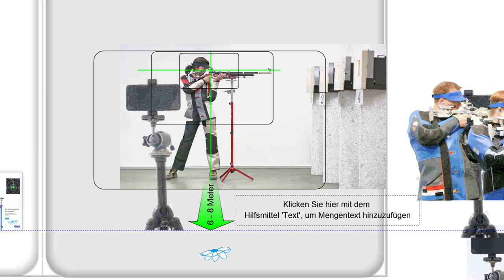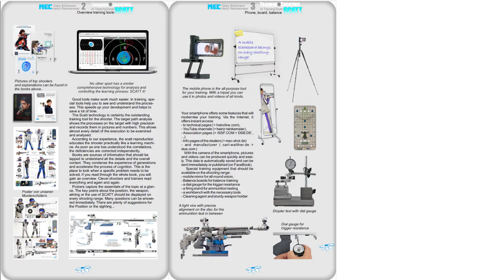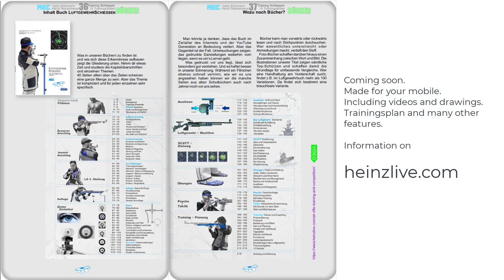Bookmaker/Buchmacher video269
two and a half minute workflow and preview